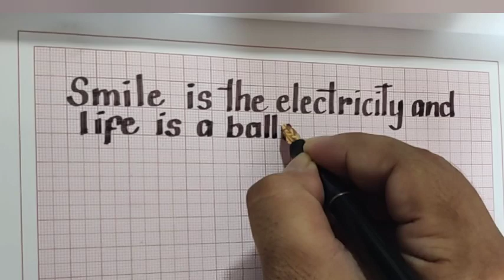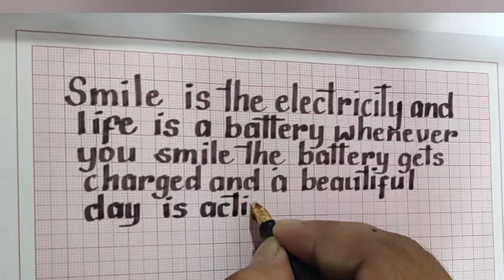kese sudhare how to improve writing